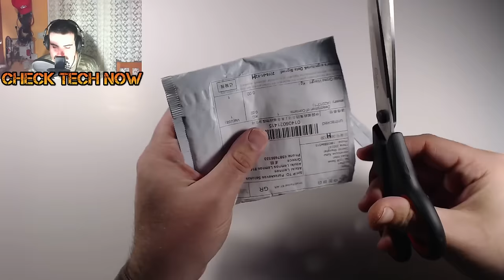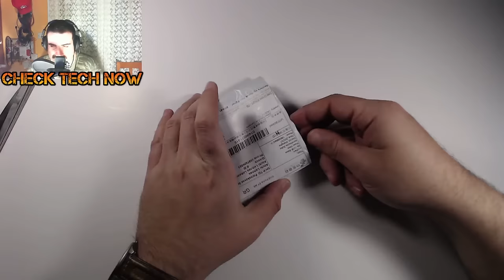Τίποτα για μένα... :( Ebay Unboxing No #20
Σήμερα δεν είχε τίποτα για μένα, αλλά όπως και να ΄χει τα πακέτα που άνοιξα είναι όλα ένα κι ένα!!!
 :D Νομίζω, θα πάρετε ιδέες για καινούριες αγορές και κατασκευές!

Mαγνητάκια Μπαλίτσες
Aquarium Air Valve
Bραστήρας ταξιδιού
Ψηφιακός θερμοστάτης;
LED 10 Watt

Intro:
331Erock